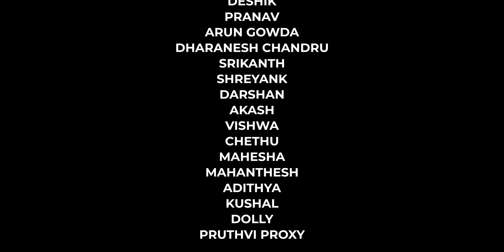BESTU SCENE NALLI |RD TILLU|OFFICIAL MUSIC VIDEO| PROD BY. YXUNG MILLER | HIP HOP SAMSKRUTHI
PRODUCTION :HIP-HOP SAMSKRUTHI
ARTIST:RD TILLU
PROD BY:YXUNG MILLXR
DIRECTION & EDITING :PAVAN SADHAK
D.O.P & GRADING (DI) :CHANDAN BOBBY
MIX MASTER :A.T
RECORDED AT :SJ STUIODS